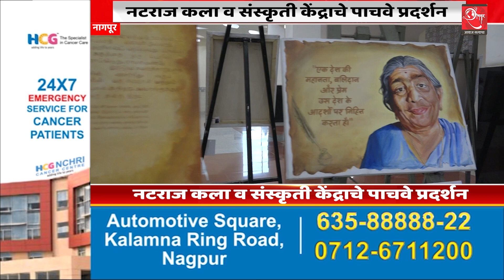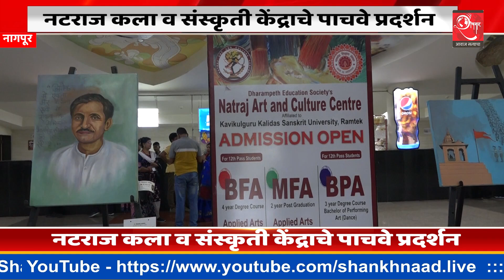नटराज कला व संस्कृती केंद्राचे पाचवे प्रदर्शन | Shankhnaad News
Stay ahead of the curve with our team of seasoned journalists and experts who bring you the latest updates on politics, economics, technology, entertainment, sports, and more. We strive to provide comprehensive and accurate news, ensuring that you have access to the most relevant information from around the world.

At Shankhnaad.live, we believe in the power of responsible journalism, adhering to ethical standards and presenting diverse perspectives. Our commitment to transparency and objectivity sets us apart, allowing our viewers to form well-informed opinions.

Tune in to our channel for exclusive interviews with prominent personalities, thought-provoking documentaries, and special reports that delve deep into critical issues. We foster open dialogues and encourage our viewers to engage in constructive conversations through our comment sections and live chat.

Join our growing community of informed citizens and be part of the conversation that shapes our society. Trust us to deliver news that matters, making Shankhnaad.live your trusted source for up-to-the-minute updates and insightful analysis.

नटराज कला व संस्कृती केंद्राचे पाचवे प्रदर्शन
Green exhibition of Nataraj Arts and Culture Centre